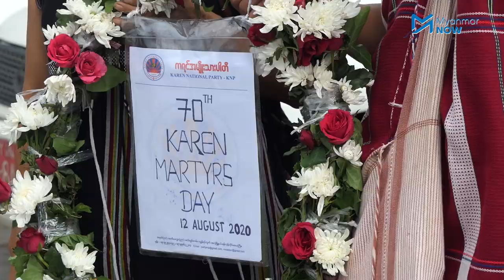ကရင့်အာဇာနည်နေ့ ဦးဆောင်ကျင်းပသူနှစ်ဦး ဖမ်းဆီးခံရ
နှစ် ၇၀ ပြည့် ကရင့်အာဇာနည်နေ့အခမ်းအနားကို ဦးဆောင်ကျင်းပသူ စသိန်းဇော်မင်းအပါဝင် နှစ်ဦးကို ကျောက်တံတားရဲတပ်ဖွဲ့က ဖမ်းဆီးလိုက်သည်။

ကရင်အာဇာနည်နေ့ အခမ်းအနားကို ဩဂုတ်လ ၁၂ ရက်နေ့ မနက်ပိုင်းတွင် ရန်ကုန်မြို့လယ် မဟာဗန္ဓုလပန်းခြံအနီးမှာ ပြုလုပ်ခဲ့ပြီး ၂ ရက်ကြိုတင်ခွင့်ပြုချက်တောင်းခံခဲ့သော်လည်း ရဲတပ်ဖွဲ့က ခွင့်ပြုချက် မပေးခဲ့ခြင်းဖြစ်သည်။